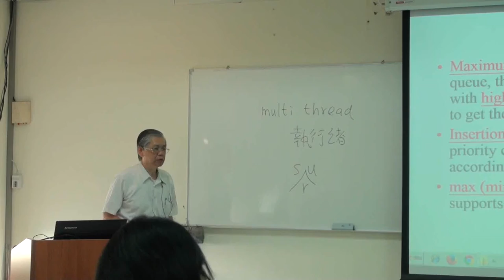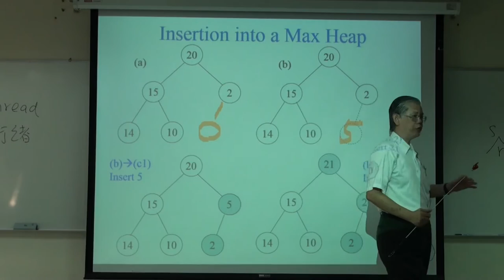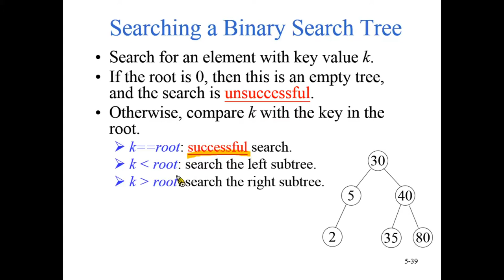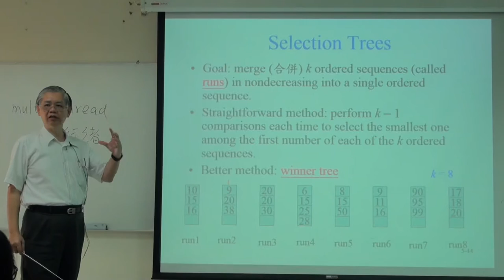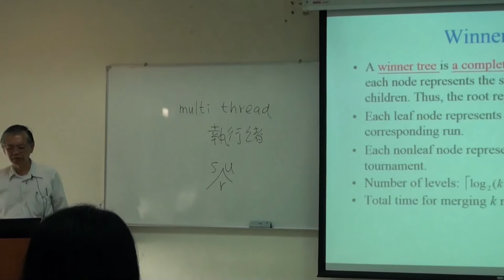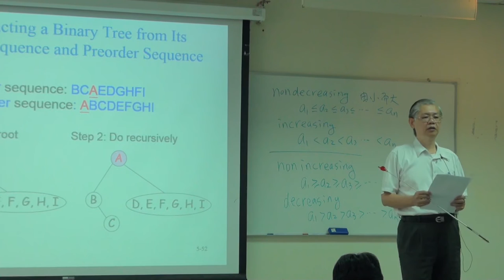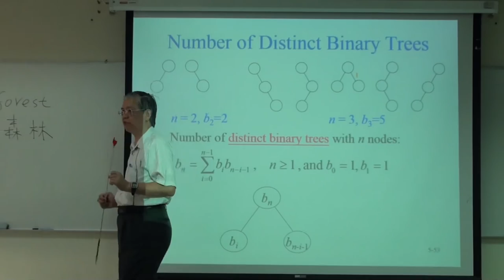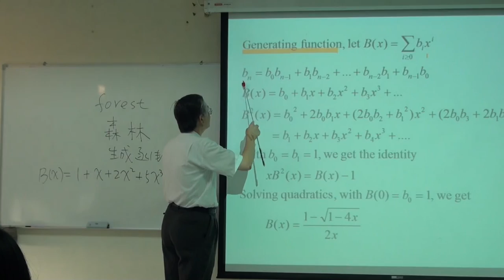資料結構12-2(國立中山大學楊昌彪教授，有中文字幕)-Priority Queue&Selection Trees&Forests&Number of Distinct Binary Trees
00:00 Priority Queue
16:32 Selection Trees
30:17 Forests
39:34 Number of Distinct Binary Trees